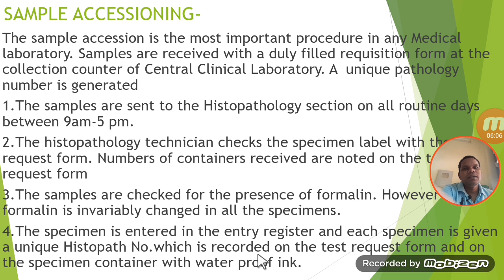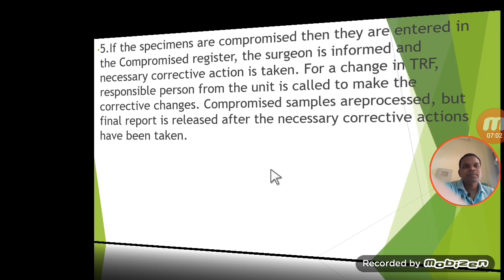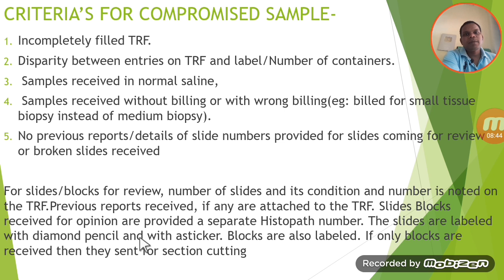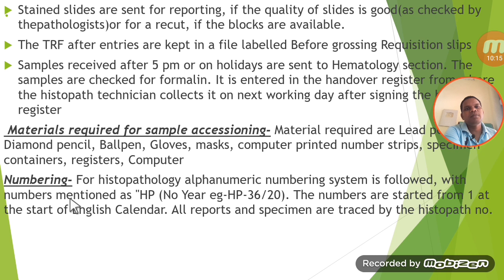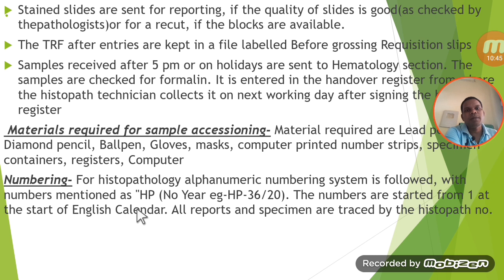Biopsy Sample Process, Accessioning in Histopathology Lab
Is video me hamne  sample Accessioning of Histopathology lab ke baare me bataua hai.

मेरा नाम Dinesh kumar है।
Qualification-
1:BMLT in peoples paramedical college bhopal.
2:Histopathology,Anatomy,cytopathology,HEMATOLOGY,
3: Current job as a lab technician in govt hospital pathology and TB diagnosis department.

Pathology books in hindi-

1.FOR OCHIE BOOK bmlt,dmlt all subjects-
2 FOR GODKAR books bmlt,dmlt all subjects-
3 FOR N MURUGESH ANATOMY
4 FOR BIOCHEMISTRY
5 FOR MICROBIOLOGY
6 FOR HINDI MLT BOOK
7 PHYSIOLOGY
8 PATHOLOGY AND HISTOPATHOLOGY
My gadgets-
1.my mic
2.my camera
3.my tripod
1.facebook page